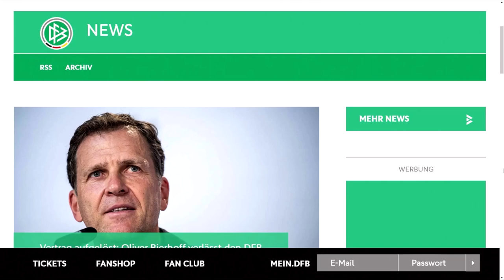Oliver Bierhoff verlässt den DFB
Der Team-Manager und der Deutsche Fußballbund haben sich nach dem WM-Debakel von Katar darauf geeinigt, Bierhoffs Vertrag vorzeitig aufzulösen.